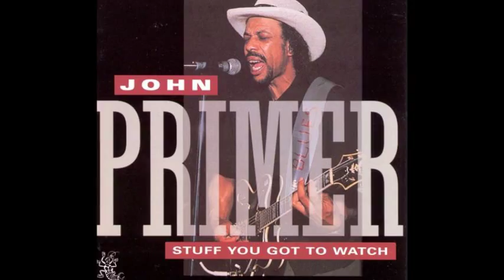John Primer ~ ''Going Back Home'' 2013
Modern Electric Harmonica Chicago Blues 2013
Bob Corritore on harmonica.